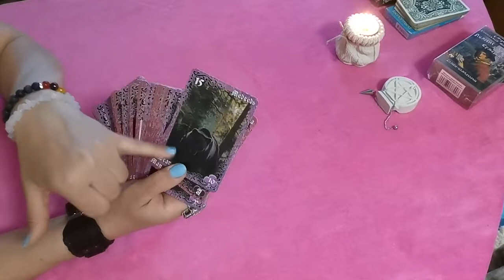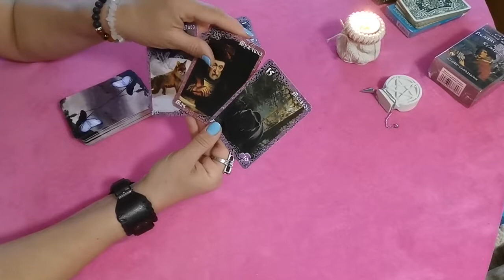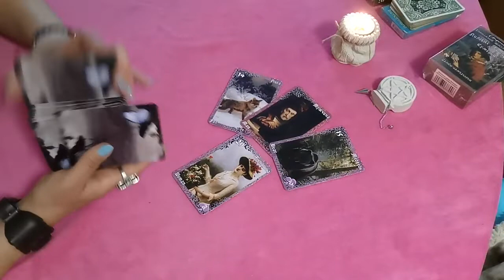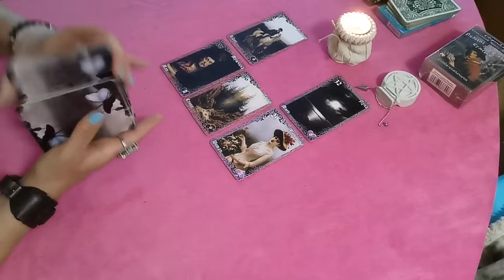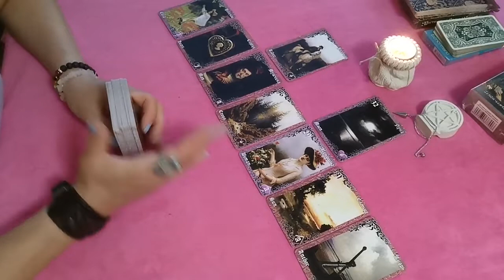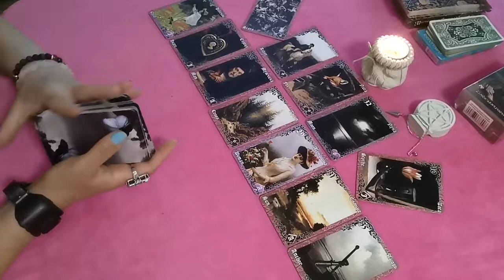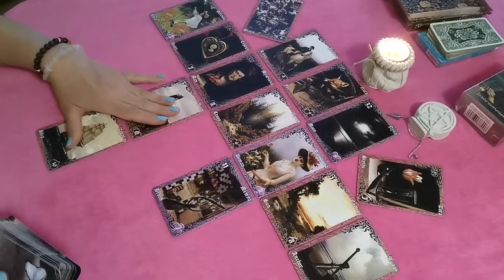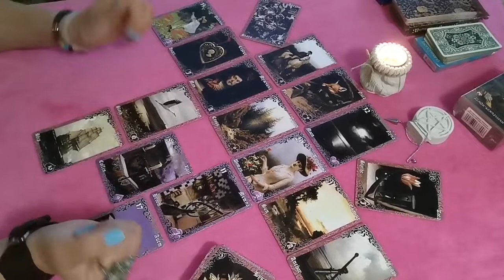Общий расклад "Вокзал для двоих"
За личными консультациями обращайтесь в вотсап, вайбер с10-00 до 22-00 по московскому времени
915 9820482